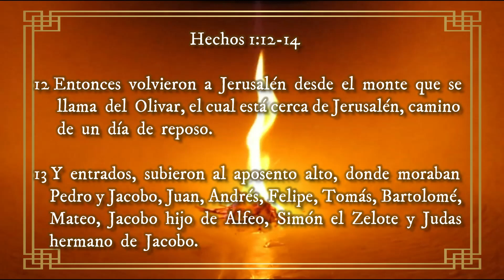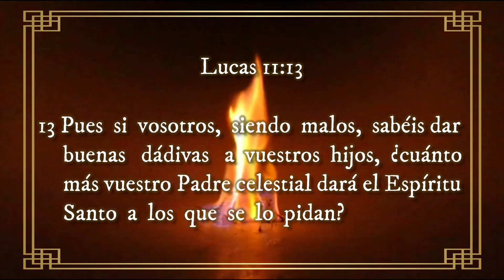🔰 La IGLESIA PERSEVERABA en la Fe • GUIADOS POR SU ESPÍRITU •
La IGLESIA PERSEVERABA en la Fe

◾ GUIADOS POR SU ESPÍRITU ◾
Reflexiones Cristianas

GUIADOS POR SU ESPÍRITU nos permitirá alcanzar cada día una 1️⃣ PROGRESIVA 2️⃣RELACIÓN de confianza con Dios y su Santo Espíritu, de manera que podamos vivir una Vida Cristiana con 3️⃣PODER⚡ hasta el día en que nos encontremos frente a nuestro Salvador.

‼Recomendado‼